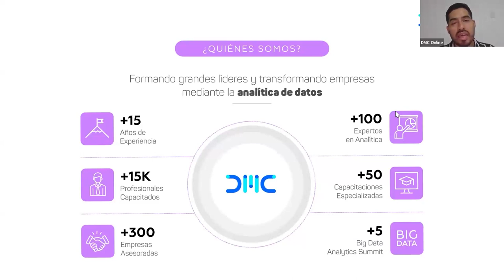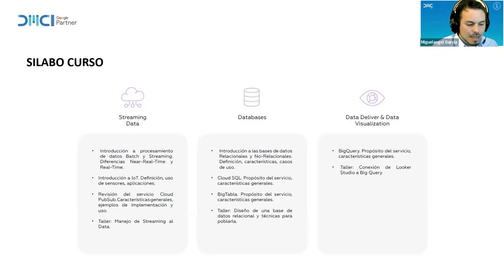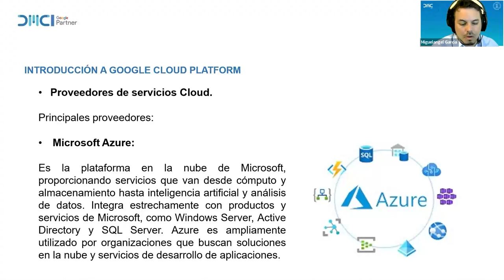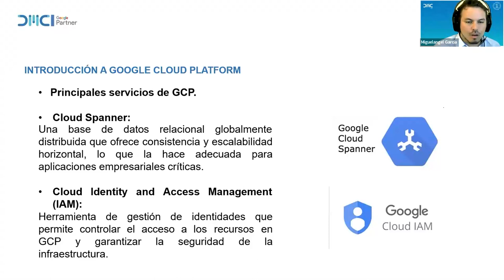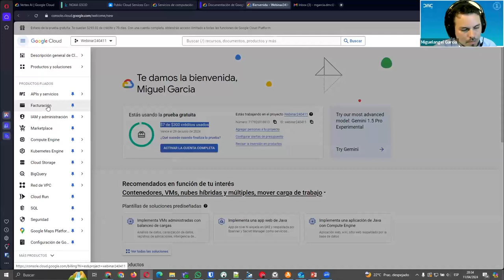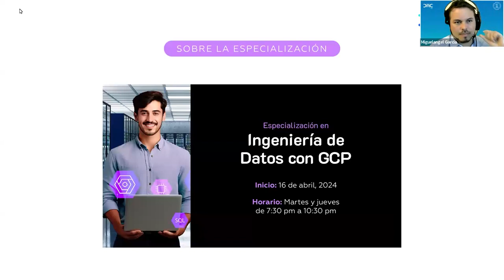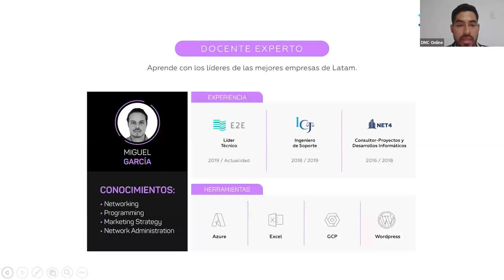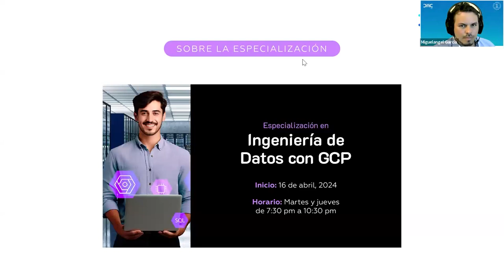Construye tu primera ETL en la nube. Una revisión de servicios clave por proveedor.